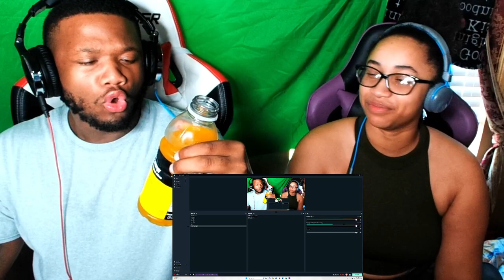FIRST TIME HEARING Hall and Oates - Rich Girl REACTION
Original video: Hall and Oates - Rich Girl REACTION

Hall and Oates - Rich Girl REACTION